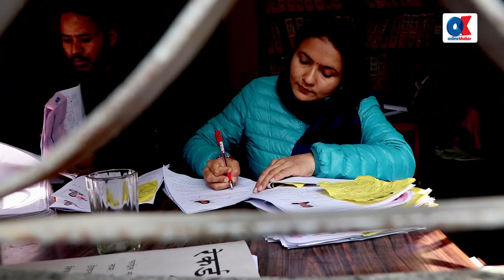जागिरका लागि आवेदन दिनेको घुईचो, ४६ जनाको कोटामा १५ हजारको आवेदन ! | onlinekhabar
Presenter /Producer : Royal acharya
Camera: Chandra
Editor/ Colorist : Garab